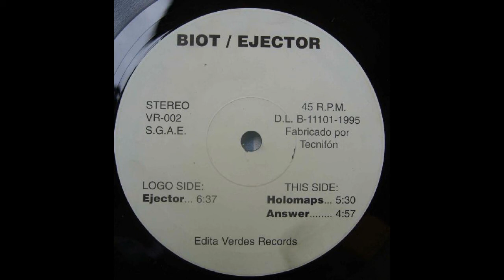Biot - Holomaps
Artist: Biot
Album: Ejector
Track: Holomaps
Label: Verdes Records
Year: 1995